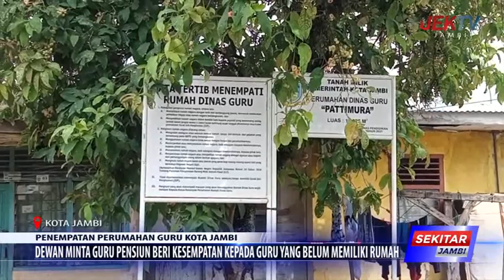DEWAN MINTA GURU PENSIUN BERI KESEMPATAN KEPADA GURU YANG BELUM MEMILIKI RUMAH